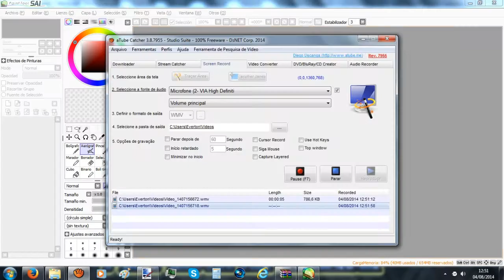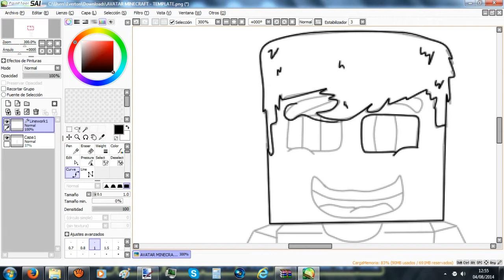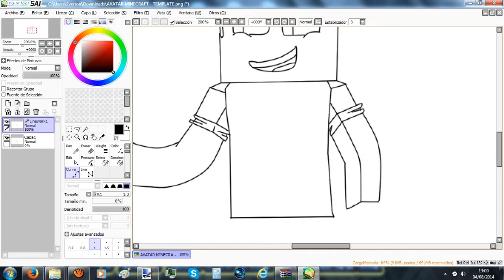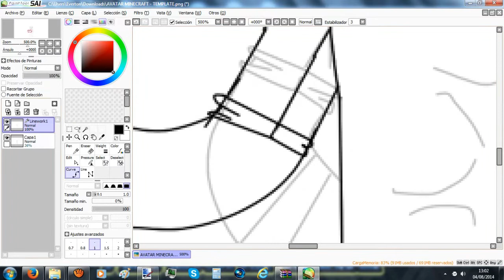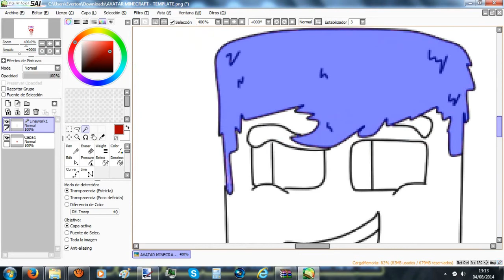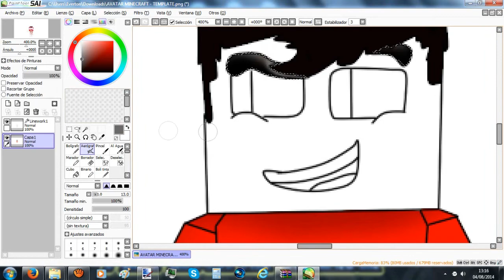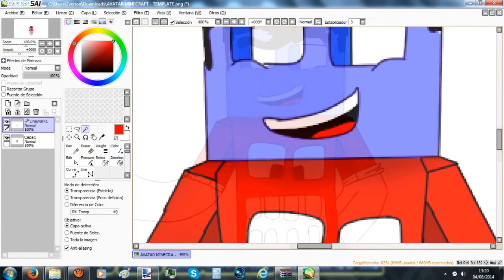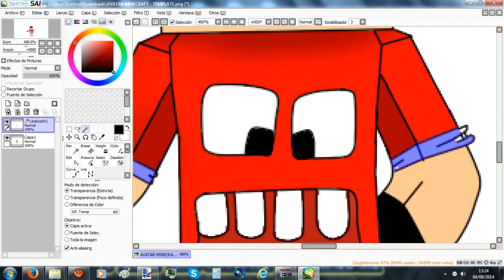Skin Cartoon (Speed Art) - Netinho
Leia a Descrição pode conter informações interessantes :D

~É isso aí netin uma speed art pra vc cara :)

-= Bem Vindo ao Orikraft, vídeos Segunda, Quarta e Sexta

- Nick Minecraft: OrikronBR
- Nick Xbox Live: Orik07
- Skype: Orikraft Tutoriais

 Intro Grátis com skin?
Se quiser me adicone no skype ou comente aqui neste vídeo
(obs:. tem que ser inscrito)